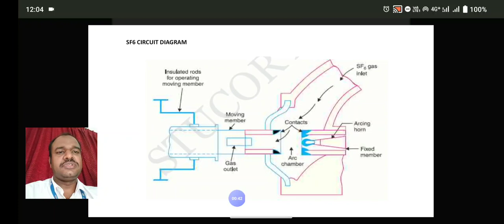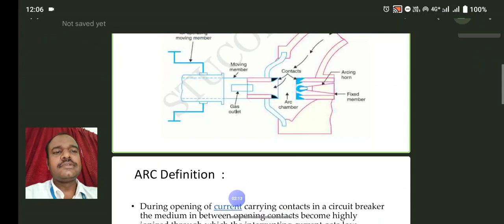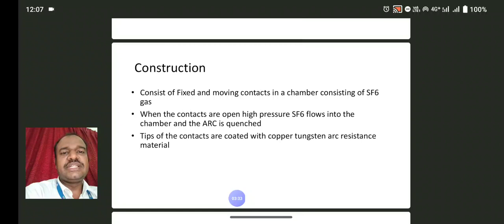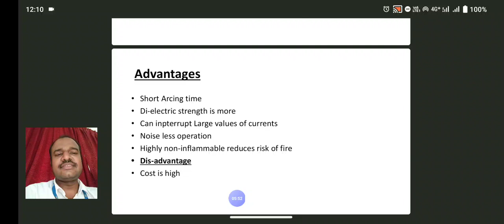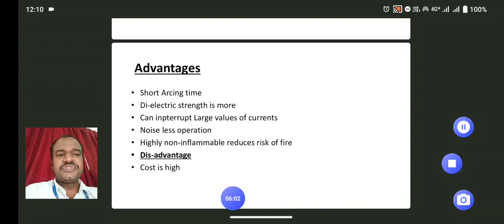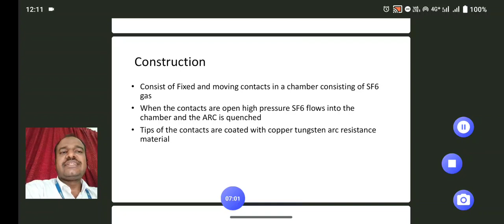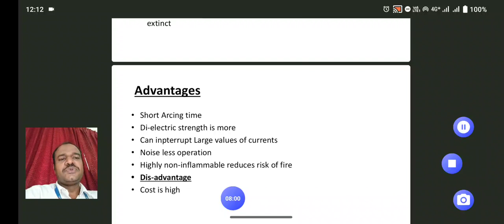SF6 circuit breaker working in Tamil